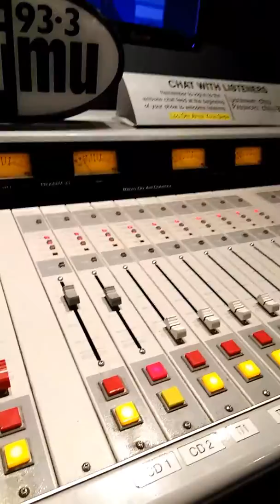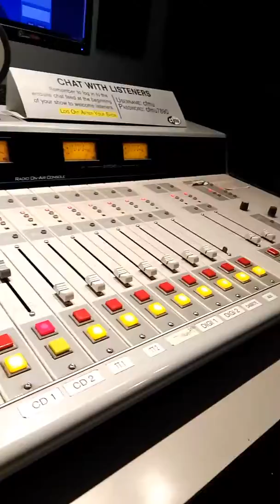Behind-the-scenes Peacemaker Journey radio show